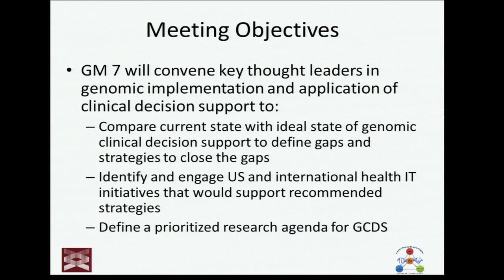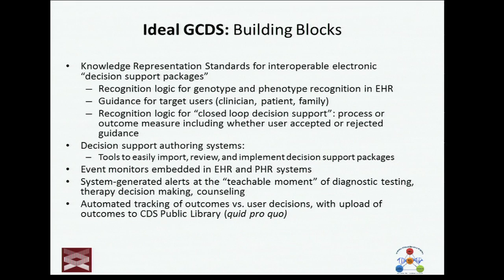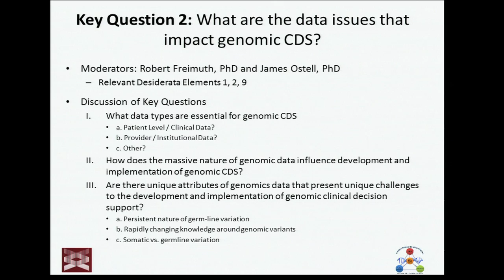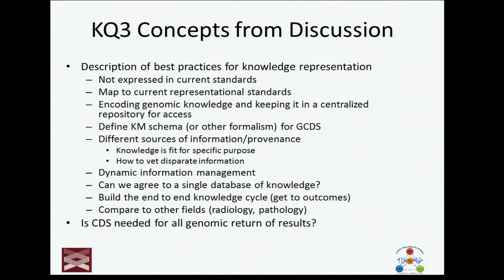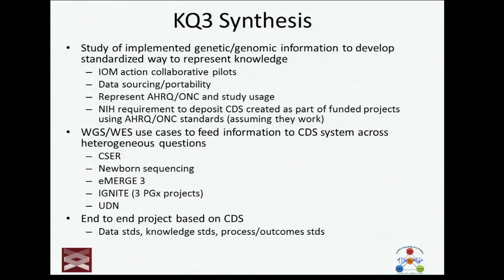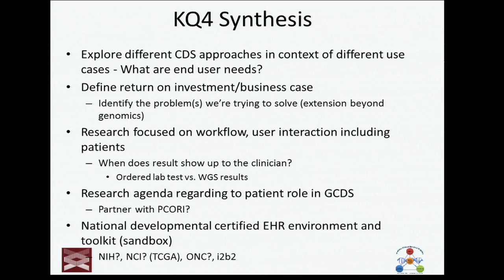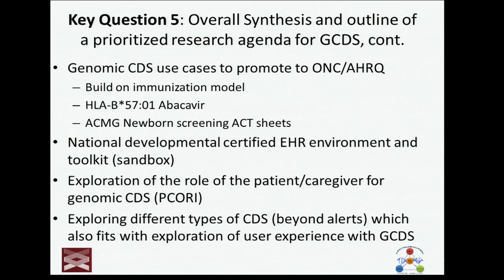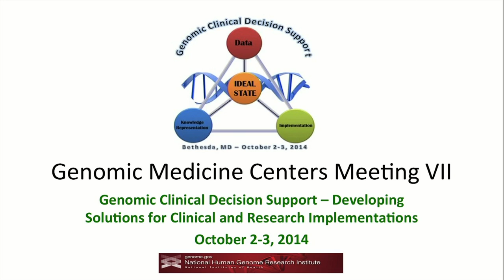GM7: Key Question #5 - What are areas that should be prioritized for ... GCDS?